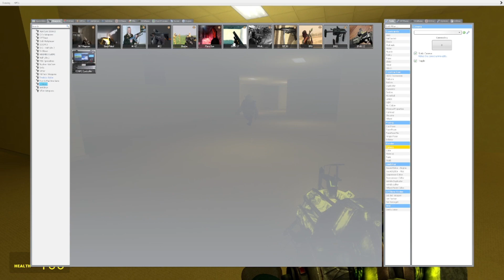Gmod In Ohio Is Completely Terrifying...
-Please make sure to like and sub for more videos like this! :)